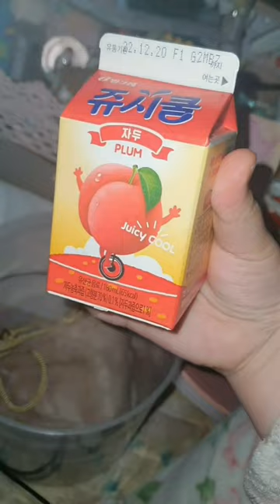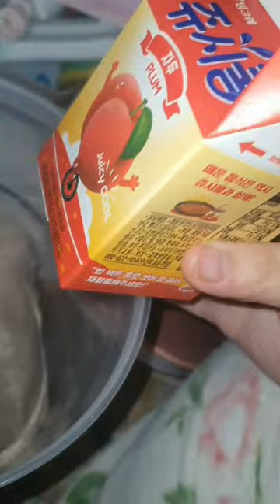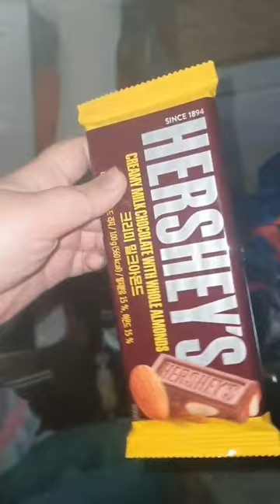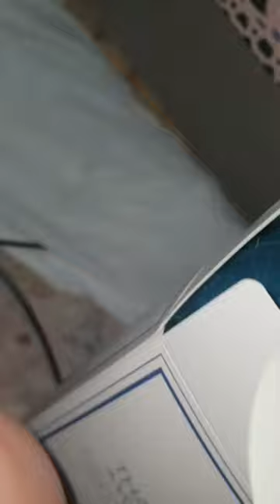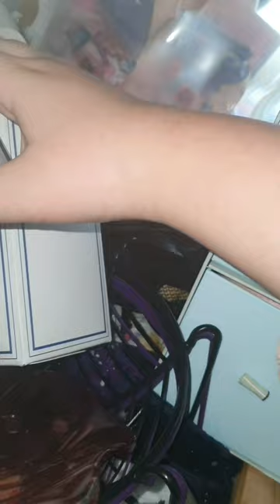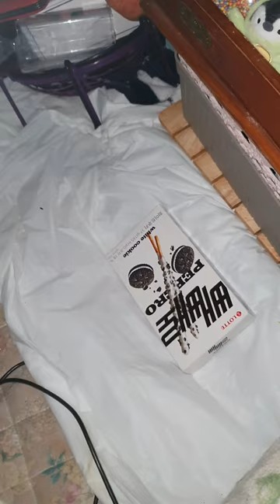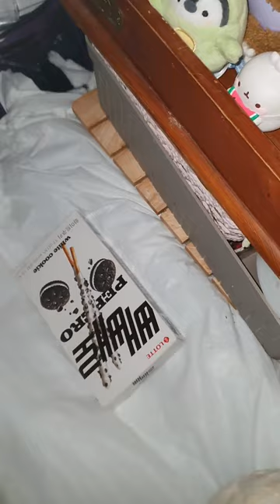2022.12.16.(금요vlog) 내용 별거 없지만 오늘도 긴 동영상!!